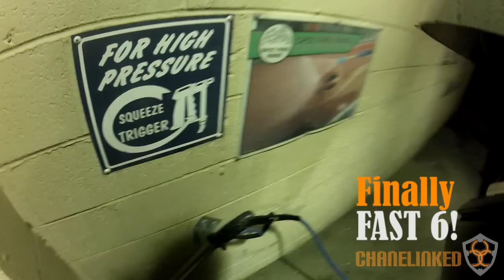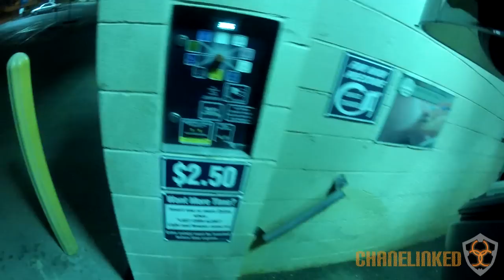Finally Fast 6!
Fast and Furious 6 or just Fast 6 comes out this Friday! I have to get ready. Took the car to the local wash and brought the camera. What should I name the car?